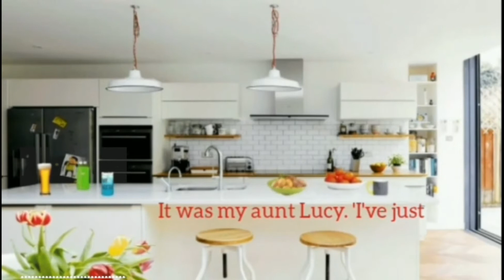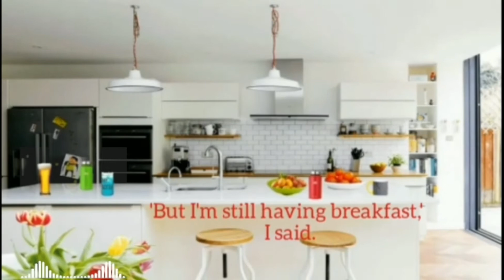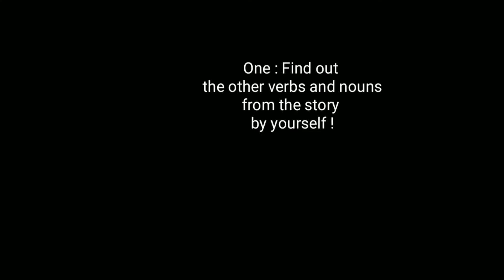New Concept English : Breakfast or Lunch ?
First, I'd like to say thanks to you who has subcribed, watched, and gave supported to my channel. wish my video can give good benefit, especial for those who learn English and like this video also. This video based on Practice and Progress book by L.G. Alexander.